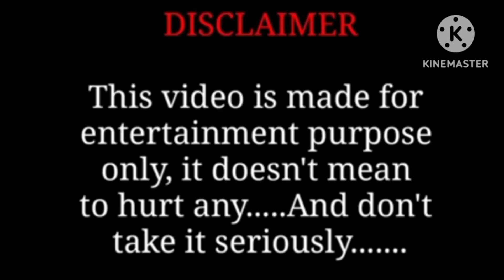Naiyo Lagda Full Video Song Drawing Meme |Kisi Ka Bhai Kisi Ki Jaan|Salman Khan,Pooja Hegde,Himesh R